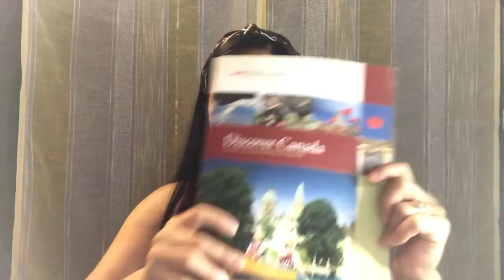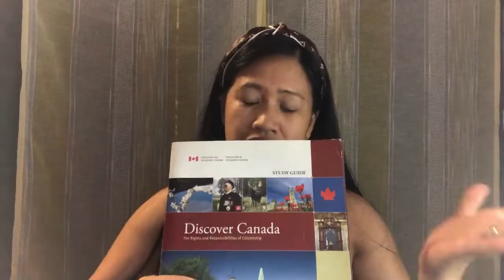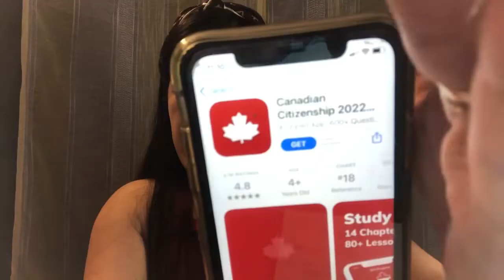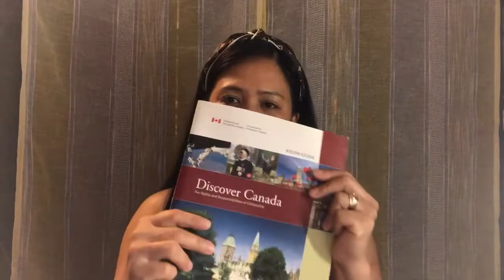How to apply Canadian Citizenship | Steps to Canadian Citizenship | Study Discover Canada Book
I’m forever grateful to be part of the land of maple leaf - Canada. Hindi ko talaga makakalimutan ang araw ng aking oath taking to become a Canadian Citizen kahit online but it’s very memorable to me. I’m proud of myself na naabot ito, na hindi ko pinangarap na maging citizen sa ibang bansa. I am still 💯 percent Filipino by heart ❤️ and will forever be.